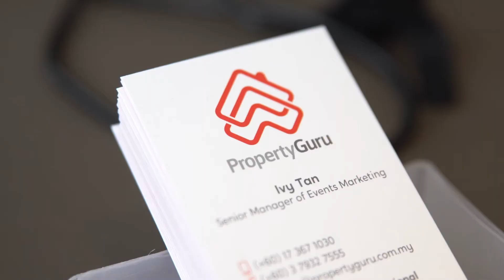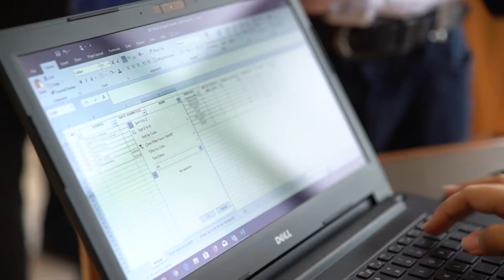[Event Highlights] Wing Tai Agent Reach (June 2018)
Property agents attended the event to hear on the impact of the 14th general election and zero percent GST on the Malaysia property market.